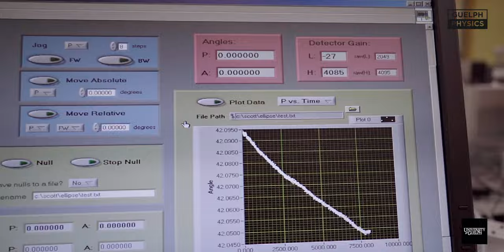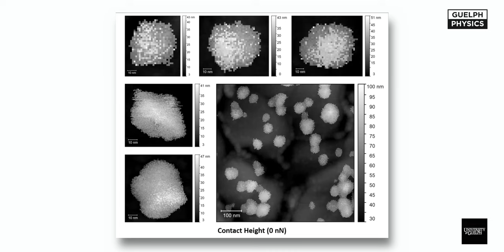Dr. John Dutcher - Meet the Profs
The Department of Physics at the University of Guelph is a vibrant community full of cutting edge research. In our series 'Meet the Profs', we will be showcasing some of our faculty.
Get to know Dr. John Dutcher!